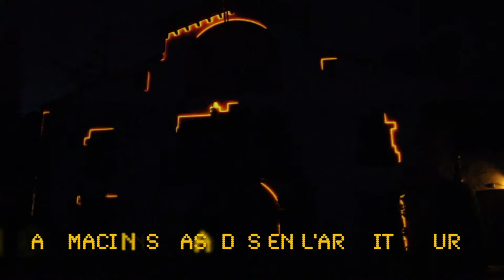Demo St Pere de Clarà